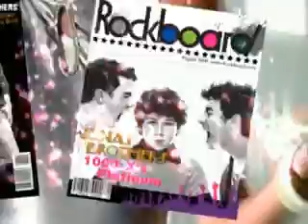Year 3000 - Jonas Brothers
funny vid..esp da galz wid pink hair..lol